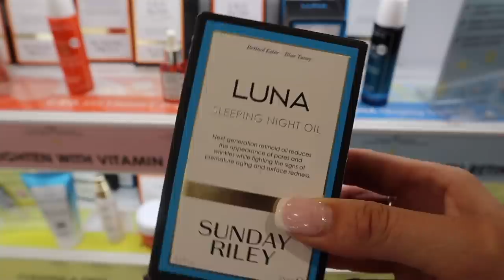College Day in my Life: NO Classes! | The University of Alabama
Hey y'all! Happy Wednesday! Join me for a CollegeDayinmyLife when I have no classes! From getting my car tinted to running errands and packing for a trip to New Orleans, this day was a BUSY one! Hope y'all are having an incredible Wednesday & I will see you again on Friday with another video!

xoxo,
Gracie

My Favorite Lululemon Leggings
My Favorite Lululemon Sweatpants
My Favorite Lululemon Zip Ups
My Favorite Lululemon Top